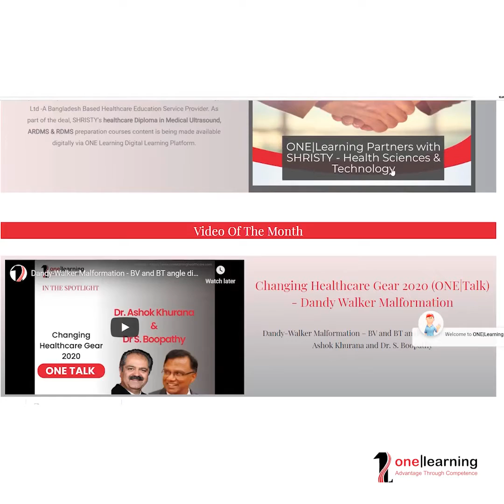ONELearning Expert View by -The Elegant - Dr. B.S.Ramamurthy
The Elegant - Dr.B.S.Ramamurthy

About Me -
I received my MBBS & DMRD Degree from Bangalore Medical College India. Further, I went ahead to pursue an MD in Radiology from Christian Medical College, Vellore. Moreover, I am a DNB Qualified professional from the National Board of Examiners With nearly 33 years of practice at Srinivasa Ultrasound Scanning Center, I founded “Foetal Foundation of India” where our Ultrasound clinic runs absolutely free of cost for the last 15 Years. Additionally, I am a Founder of Medical Ultrasound Society of Karnataka (MUSK), a 25 years old organization.

Accomplishments -
Some of my Key Achievements include
-Pioneered Ultrasound Practioner in India
-I had a privilege to be the First radiologist to kick off exclusive ultrasound practices in  Karnataka (India)
-As being a focused writer, I feel privileged to have my Journals published on National & International platforms
-One of the biggest achievements, I would consider is to be an author of the book titled - “Fetal Brain & Spine”
-Delivered 300+ lectures and workshops on various National & International forums

Why ONE|Learning-
Some of my Key Achievements include:-    Pioneered Ultrasound Practioner in India  I had a privilege to be the First radiologist to kick off exclusive ultrasound practices in  Karnataka (India)  As being a focused writer, i feel privileged to have my Journals published on National & International platforms  One of the biggest achievements, I would consider is to be an  author of the book titled - “Fetal Brain & Spine”  Delivered 300+ lectures and workshops on various National & International forums

If you want to tap your feet on Bhangra, don't hesitate to grab a collection from me. You may be surprised that I am a huge Bhangra Fan While I am a bit Camera shy person but you may wonder how I managed to deliver 100+ webinars globally Little foodie to taste different flavors while ensuring I follow portion control Being in the Metro for almost four decades,, still inclined to village life the most Teaching is my passion but with Technology, I would still like to be a student